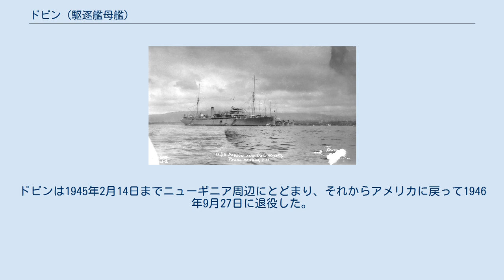ドビン (駆逐艦母艦)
ドビン (USS Dobbin, AD-3) はアメリカ海軍の駆逐艦母艦。
艦名は1853年から1857年までアメリカ合衆国海軍長官を務めたジェイムズ・コクラン・ドビンにちなむ。
 フィラデルフィア海軍工廠で建造。
1921年5月5日進水。
1924年7月23日就役。
 1941年7月、ドビン艦長であったトーマス・キャロウェイ・ラティモア中佐がアイエアの丘で行方不明になり、遺体も発見されなかった。
 1941年12月7日の真珠湾攻撃の際、ドビンはフォード島の北東に5隻の駆逐艦フェルプス、マクドノー、ウォーデン、デューイ、ハルとともに停泊していた。
戦艦が大損害を受けると日本軍機は他の目標を探し、将旗が掲げられているのを見た機がドビン爆撃を試みたがドビンは破片による被害を受けたのみであった。
ドビンの小型艇は生存者の救助や負傷者の岸への輸送にあたった。
 ドビンは1942年5月までハワイ水域にあり、それからシドニーに送られ1942年5月31日の日本軍の特殊潜航艇によるシドニー港攻撃の際も港内にいた。
1943年6月25日にブリスベン、マッカイ、タウンズビル、クリーブランド湾に送られ、1943年9月30日にミルン湾に着いた。
ドビンは1945年2月14日までニューギニア周辺にとどまり、それからアメリカに戻って1946年9月27日に退役した。